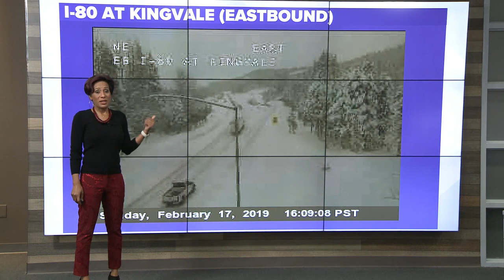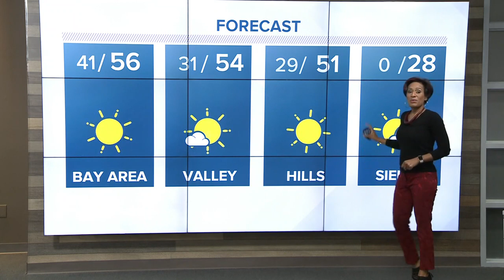Local Evening Headlines: Feb. 17, 2019